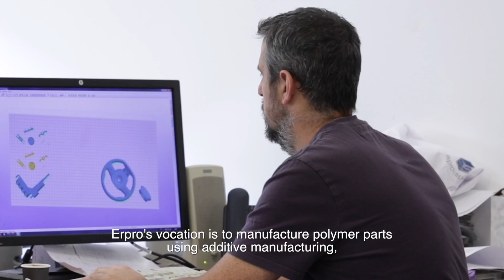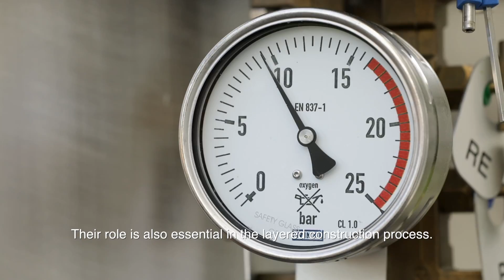Qu'elle est l'importance du gaz dans la fabrication additive?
Erpro & Sprint font appel aux services du groupe Air Liquide pour alimenter en Argon leur cinq machines de fusion métallique dont deux SLM 500 - 4 lasers.
Cette vidéo vous dit tout sur le rôle joué par le Gaz dans la fabrication additive et les solutions apportées par Air Liquide dans ce domaine.